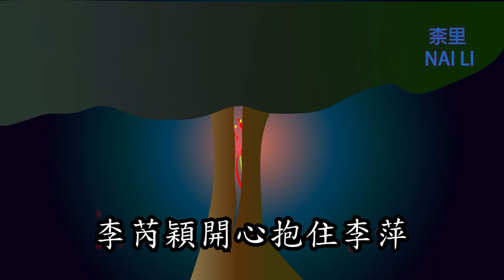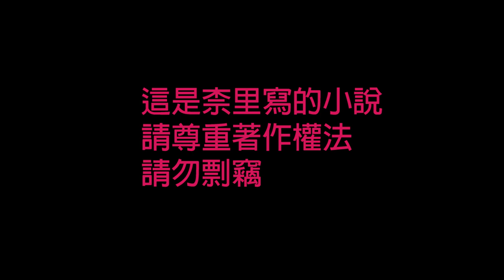[柰里NAI LI]塵逝緣盡ep16-18 (柰里著有聲小說)